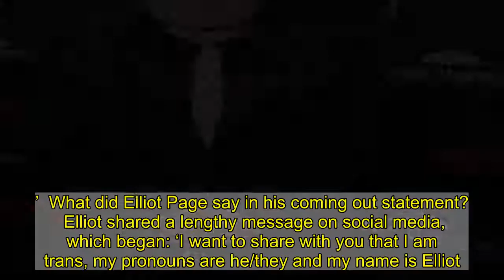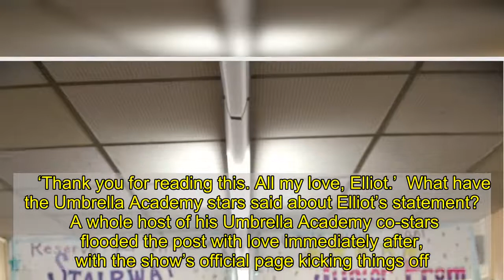Elliot Page’s incredible career as he comes out as transgender: From Juno breakthrough to Inception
Elliot Page has announced that he is transgender in a heartfelt statement, on his social media pages.   The 33-year-old, formerly known as Ellen Page, was praised for his words, with his wife, Emma Portner, and a string of celebrities publicly sharing their support.   The actor has carved out an incredible career in Hollywood, having been in the industry since he was aged 10 – and has delighted fans on both the small and big screen.   As well as this, he has racked up award nominations for some truly captivating roles, most notably in Juno, The Umbrella Academy and Inception.   But what has Elliot starred in, and when?  What films has Elliot Page starred in?   Elliot has been in front of a camera for years, making his debut in CBC TV movie Pit Pony in 1997 – before nabbing his first feature film role five years later in Marion Bridge.   In 2005, he took on the role of Hayley Stark in Hard Candy, receiving critical acclaim for the portrayal of a teenager who keeps a paedophile hostage after luring him online.   He became a worldwide star in 2007 when he played the titular character in Juno, and was tipped for a string of awards, including an Oscar, a Golden Globe and a SAG.   The film followed teenager Juno MacGuff as she discovers she’s pregnant with her pal’s baby, before deciding to give the child up for adoption.   However, things take a turn when she realises the adoptive dad has developed feelings with her.   The flick went on to smash it at the box office, taking in $231million (£172m) worldwide, soaring Elliot to new levels of fame.   Following on from the success of Juno, the actor led the way in flicks The Tracey Fragments and An American Crime that same year.   Elliot delighted fans in Smart People, which premiered at Sundance in 2008, starring opposite Dennis Quaid, Sarah Jessica Parker and Thomas Haden Church in an A-List cast.   The next year, he had a brief but iconic cameo as Alaska Nebraska in The Simpsons, in the season 20 episode, Waverly Hills 9-0-2-1-D’oh – and is one of our favourite celebrity moments from the cartoon so far.  Who did Elliot Page play in Inception?   Elliot joined the star-studded cast alongside Leonardo DiCaprio, Tom Hardy, Michael Caine, Marion Cotillard and Joseph Gordon-Levitt in Christopher Nolan’s epic film Inception, in 2009, with the film being released the following July.   The mind-bending movie followed a team of ‘extractors’ – a group who bandied together to implant an idea in a target’s mind, by infiltrating their dreams.   He played architecture student Ariadne, who joined the team to help construct the mazes in the dreams.   Fans loved the film – and raved about Elliot and co – with Inception racking up nominations and wins at all the big award ceremonies.   Speaking of the types of projects he typically wanted to go for at the time, he told LA Times: ‘I want to do things that inspire me intellectually and artistically and to do things that excite my heart.   ‘That’s the only way that works f